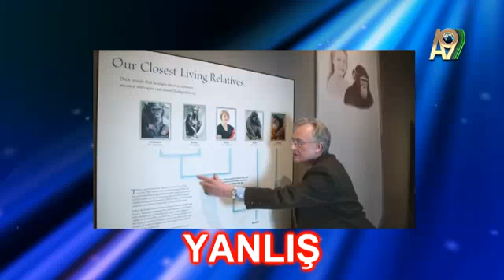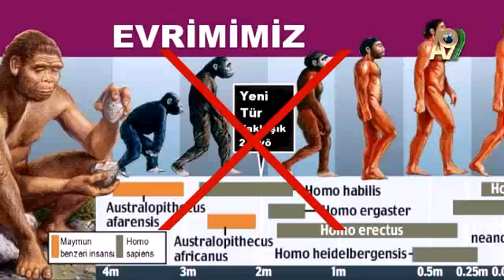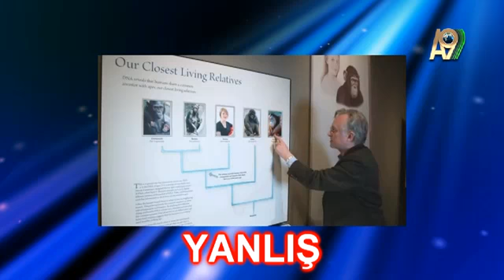Evrimciler bilimsel delillerle değil, süslü kelimelerle teorilerini kanıtlamaya çalışırlar